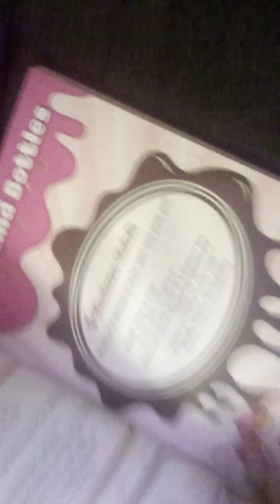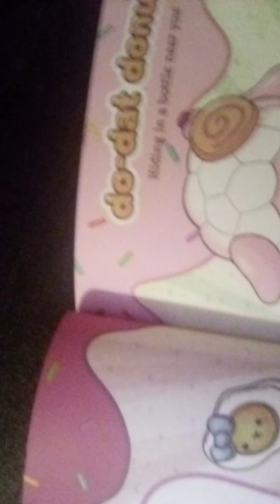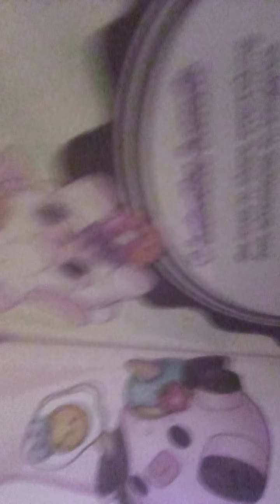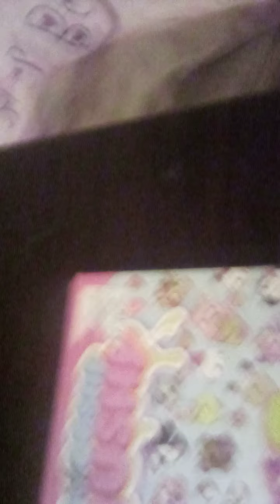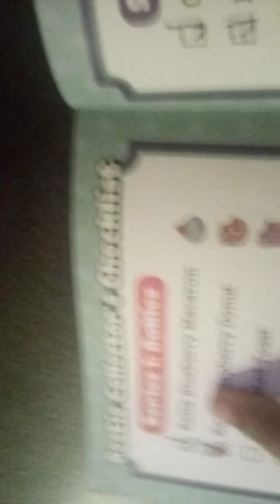Part 2 of smooshy mushy book